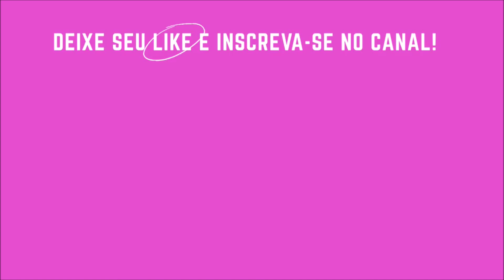BARATINHOS DE FARMÁCIA! SKINCARE ATÉ R$ 25,00!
No vídeo de hoje, compartilho com vocês a minha comprinha online de baratinhos de farmácia!! Produtos de skincare até R$ 25,00! Gente, muito barato mesmo!!

Depois que eu descobri que dava para comprar online no site da Drogaria Pacheco e que ela entregava aqui em casa super rápido e barato, não quero outra vida! hahaha

O vídeo de comprinha de baratinhos de farmácia é o primeiro do tipo aqui no canal e foi feito com muito carinho!